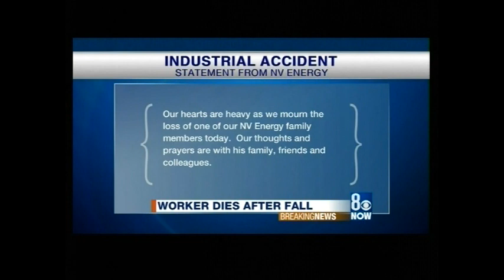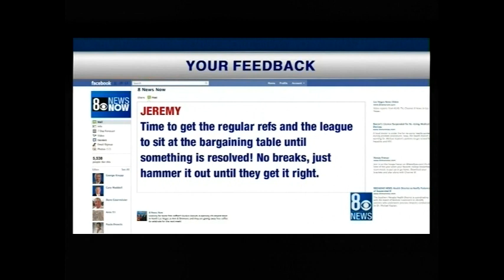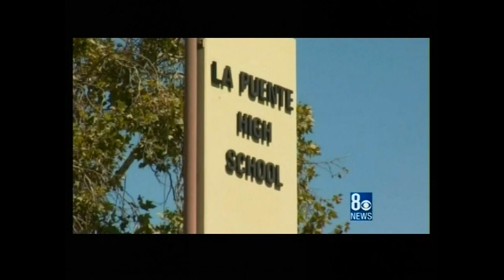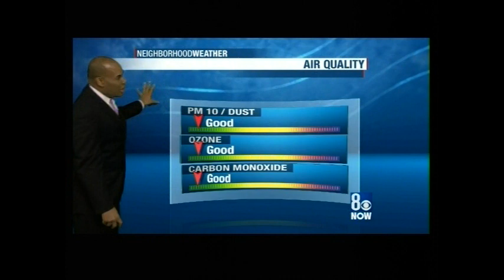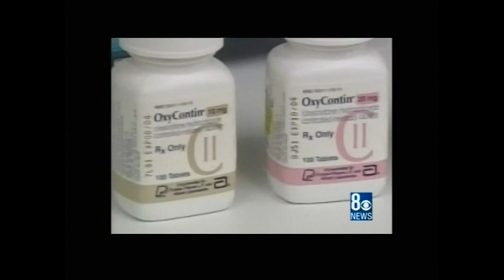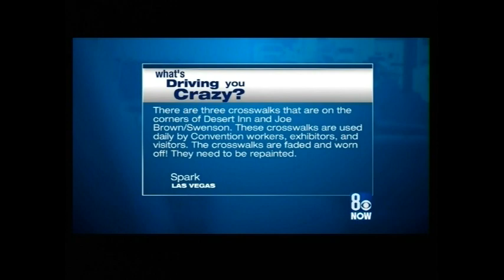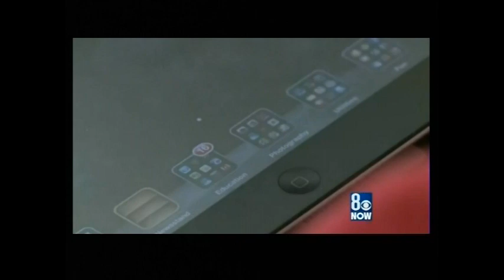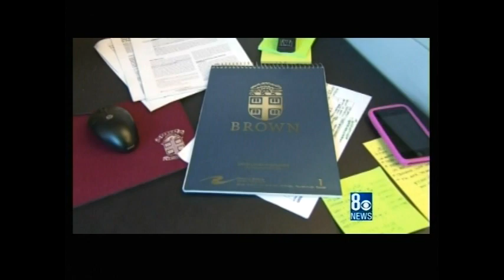9/25/2012 Denise Valdez & Paul Joncich, KLAS-TV, 8 News Now, Las Vegas, Sept 25, 2012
This hour-long 4:00 PM newscast (sans commercials) is highlighted with Aaron Drawhorn's report with how the NFL replacement refs has reverberated in the Las Vegas Sports Books.
No other newscast spoilers is given in this summary, except to say that contributing to this newscast were:
Chris Saldaña
Patranya Bhoolsuwan
Ken Smith with Traffic
Darren Miller reporting on the Weather.